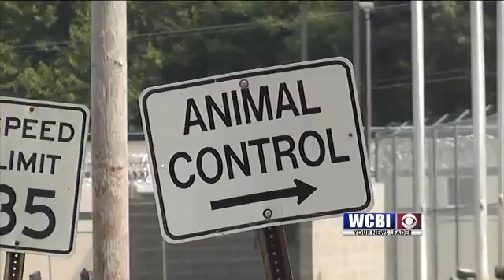Distemper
A contagious virus has been found in animals in Starkville.